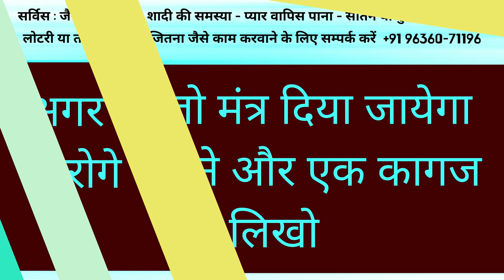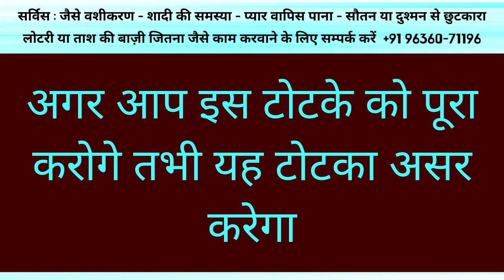यह चीज़ खिला दो तुरंत जैसे ही सूरज ढलेगा शाम होगी यह अपना असर शुरू करेगा वशीकरण का